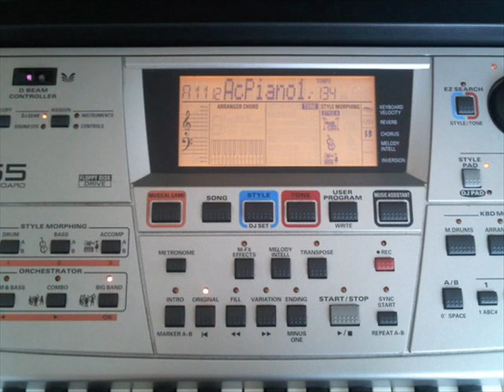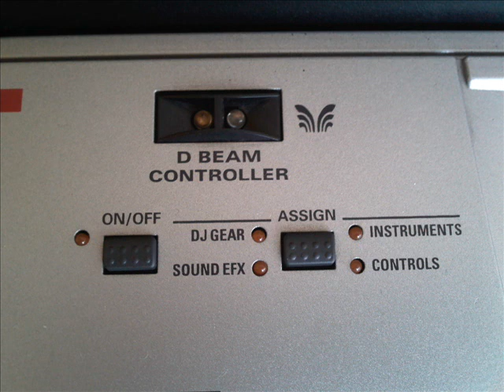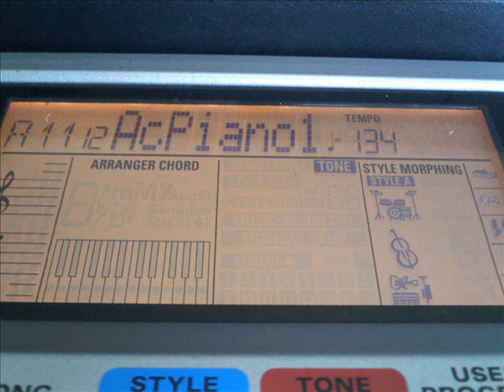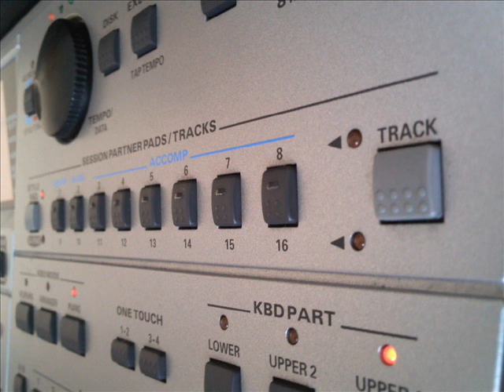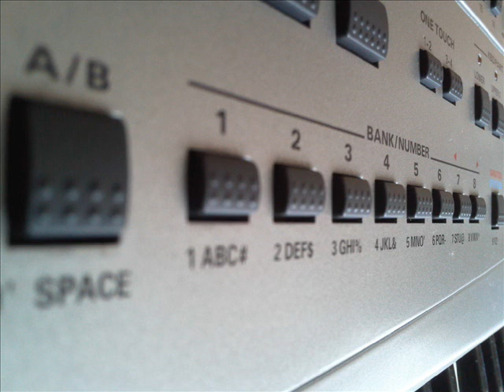roland techno em-55 prezentacja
mało jest materiałów na temat tego instrumentu więc zamieszczam zdjecia mojego instrumentu oraz gram improwizacje wykozystując podkłady oraz brzmienia
to jest fajna maszynka